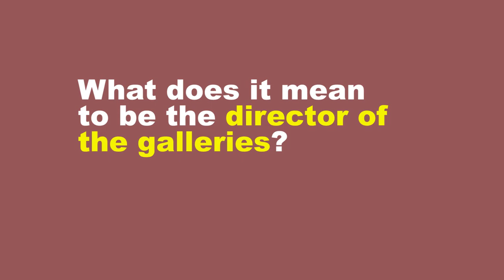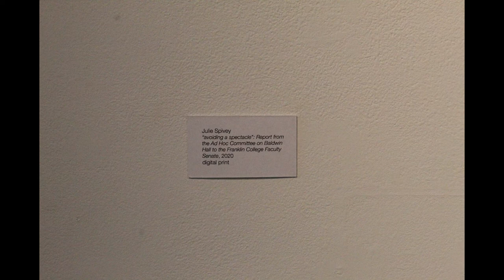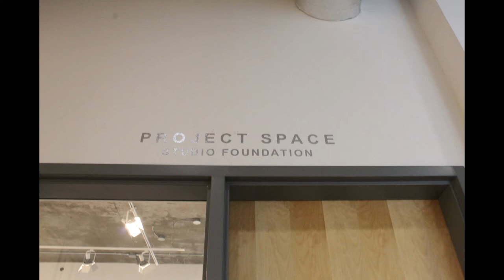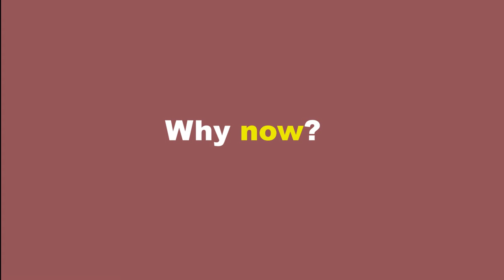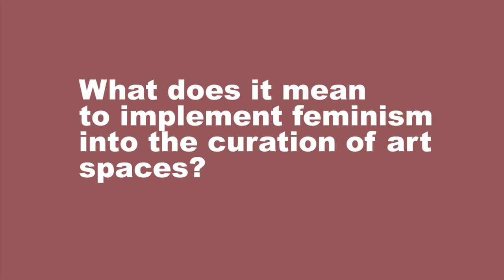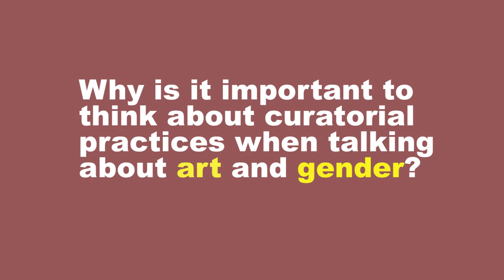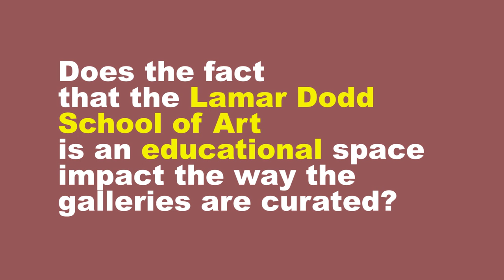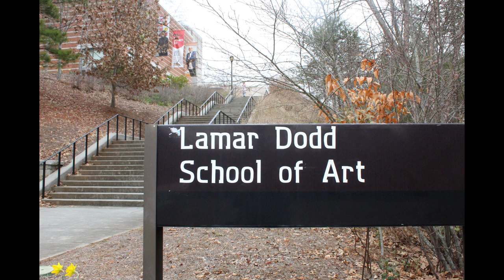Interview with Katie Geha and Slideshow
Katie Geha, director of the Lamar Dodd School of Art galleries, discusses gender in the art world. Geha said she encourages her students to look critically at the curation of art spaces and think about how those practices approach work by women.